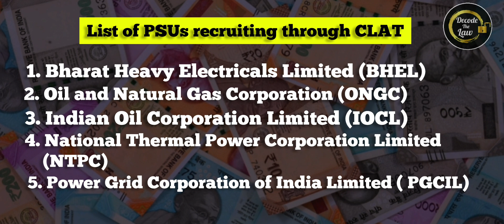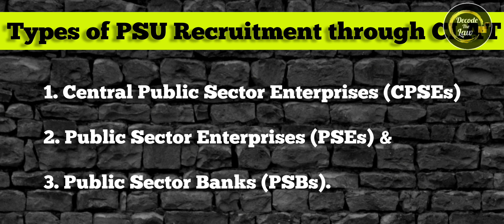Job Opportunities for Junior Lawyer | Job After AIBE 17 exam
Video Highlights:
What is the work of junior lawyer?
How do junior advocates earn?
What is the salary of junior lawyer in India?
How do you get a job as a lawyer with no experience?
Junior Advocate jobs for Freshers
Junior Advocate salary